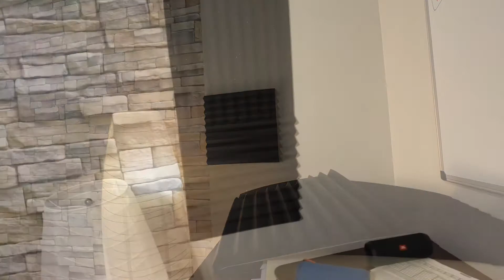Self Adhesive Acoustic Panels, 12'X 12'X1' Sound Proof Foam Panels, Self adhesive on these made inst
👉 Amazon USA